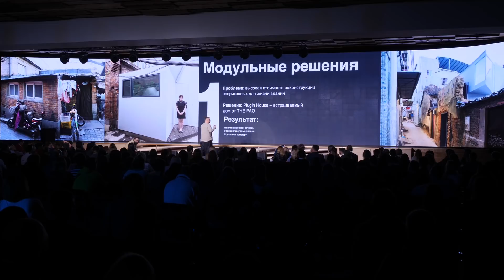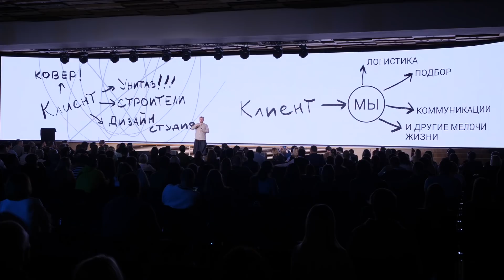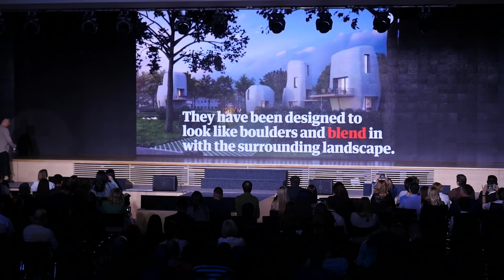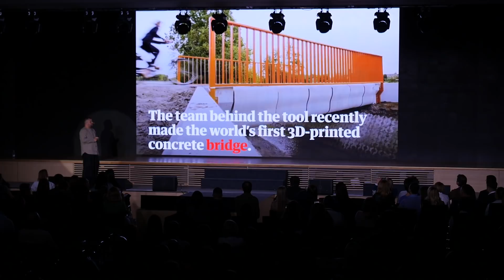КРАСОТА В ПРОСТОТЕ | ВЫСТУПЛЕНИЕ СЕРГЕЯ МАХНО | FEDORIV CHANGE 2018 #18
Сергей Махно – украинский архитектор, дизайнер и коллекционер. Сергей основал мастерскую Sergey Makhno Architects и первую в Украине галерею предметного дизайна Sergey Makhno Gallery.

Как развиваться архитектору в условиях современного мира? Сергей Махно расскажет о своей страсти, благодаря которой он запустил собственное производство, о главных принципах и современных трендах дизайна интерьера и архитектуры.

Fedoriv.Change! – офлайн конференция, которая состоялась в октябре 2018 года. Ее участниками стали более 20 предпринимателей, CEO, маркетинг-директоров, бизнесменов и инвесторов из самых разных сфер бизнеса, которые выступали перед более чем 900 зрителями!

@FEDORIVHUB — креативна бізнес-локація в центрі Києва.
Спеціалізується на організації і проведенні подій та онлайн-трансляцій, що в першу чергу присвячені підприємництву та креативній економіці.

FEDORIV Change — це один із кейсів команди, що завоював офлайн. Та онлайн-події вже давно наздогнали традиційні формати.
Про те, як це було у @FEDORIVHUB можна дізнатися за посиланням

1:45 - Начало компании Sergei Makhno Architects
2:55 - Почему современное искусство - это круто?
3:35 - Аркипринер
4:35 - Неспособность
5:40 - Модульные решения
6:55 - Красота в простоте
9:02 - Традиции
11:53 - Wabi-Sabi
13:15 - Керамика
13:57 - Арт
15:05 - Схема компании Махно
15:52 - Red Dot Award
17:05 - Город из 3D принтера
19:17 - Будущее

CREATE WHATEVER!

SUPERLUDI – это бизнес-школа новой экономики.
Образовательные программы об управлении бизнесом, маркетинге и финансах от топ-практиков и профи рынка.
В эпоху постоянных изменений мы учим, как создавать актуальный бизнес и реагировать на изменения мира.